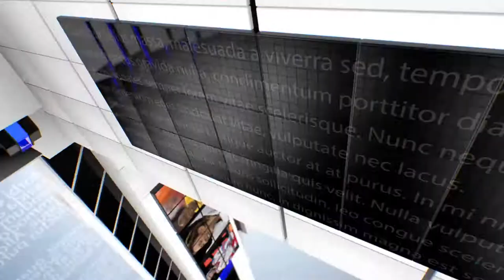IPN NEWS - एक माह के भीतर 6 लव जिहाद से जुड़े मामले शहर में सामने आये